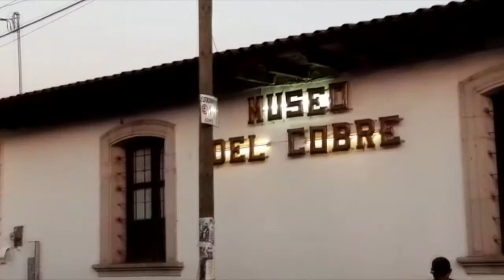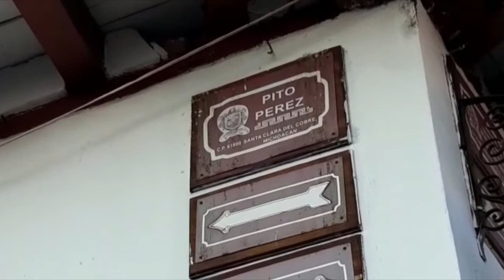Paseando por SANTA CLARA DEL COBRE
Santa Clara de Cobre es un pueblo mágico de Michoacán, ahí los artesanos elaboran en sus talleres casos y diversos objetos a precios accesibles. Es una localidad de Salvador Escalante y esta cerca de Patzcuaro

🥇Ayúdame a mejorar la calidad del contenido y conocer más lugares.
🥈 ¿Conoces Airbnb? Regístrate con mi enlace y recibirás hasta $1,450 MXN de descuento en tu primer viaje.